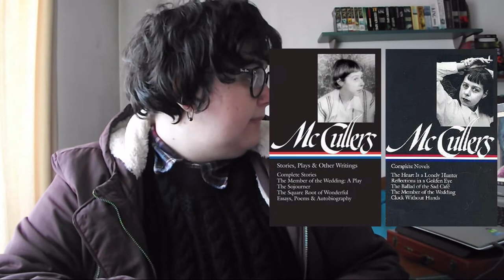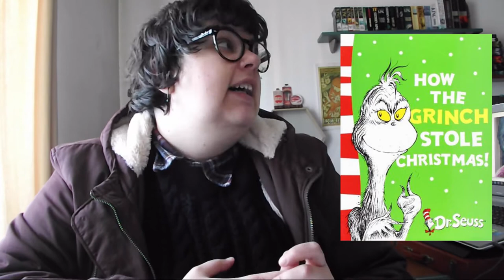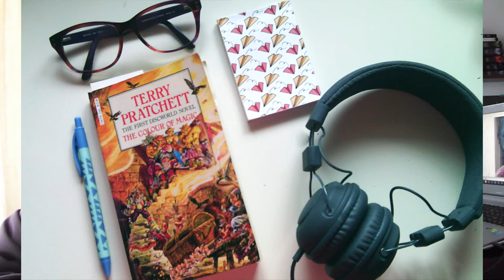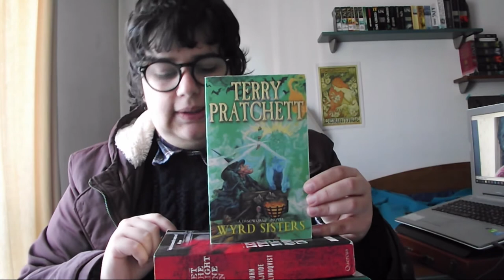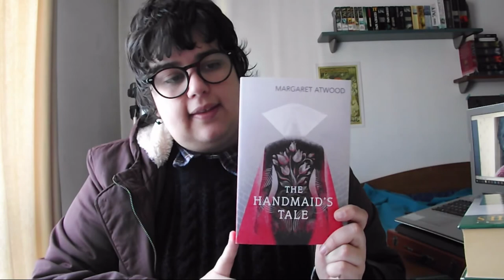TAG Livros Debaixo da Árvore | Bookish Vlogmas Dia 22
Este ano não estou com o espírito natalício, mas queria responder a esta tag na mesma. (se tiverem curiosidade em saber o porquê falei um pouco sobre as razões no meu blog

Perguntas
1. Que livro gostarias de encontrar debaixo da árvore este ano?
2. Qual é o melhor livro que recebeste no Natal?
3. Que livro te dá todas as emoções natalícias?
4. Que livro planeias ler este ano para te colocar no espírito natalício?
5. Que livro leste este ano e gostarias de mandar fora, juntamente com a árvore de Natal, depois das festividades?
6. Que livro, deste ano, gostarias de colocar debaixo da árvore de um amigo?
Se depender dos gostos do amigo a coisa fica dificil, se for ao meu gosto
7. Desafio: Cria uma pilha de livros onde as lombadas alternem entre o verde e o vermelho. Partilha os títulos.
8. A melhor maneira de espalhar a alegria do Natal é a cantar alto para todos ouvirem. Quem nomeias?